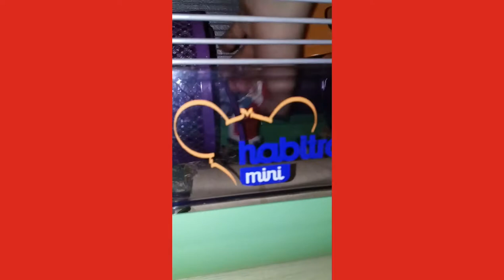Le Noël des hamsters🎅👉🐹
Ma communauté sur les hamsters